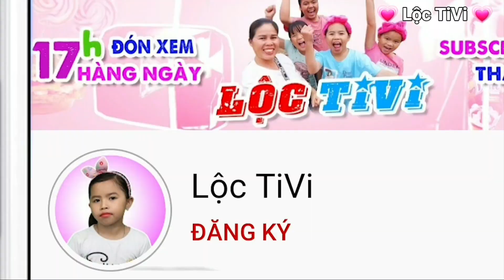Minh Anh đòi mua Popit siêu nhân 100k Tú mua Pop it Khủng long 20k vì không có tiền 💗 Lộc TiVi